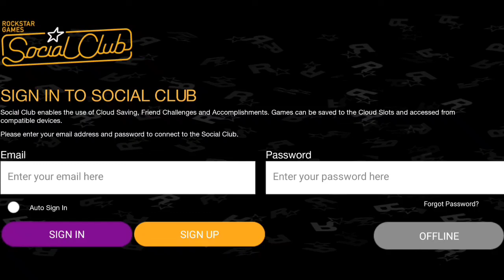Bully:Anniversary edition Chapter 1 Last mission || Jimmy fighting Powerfull Russell || By NEW gamer